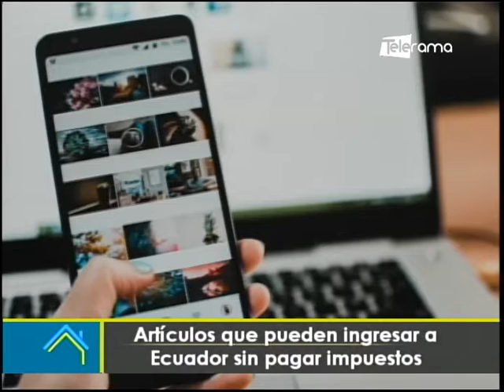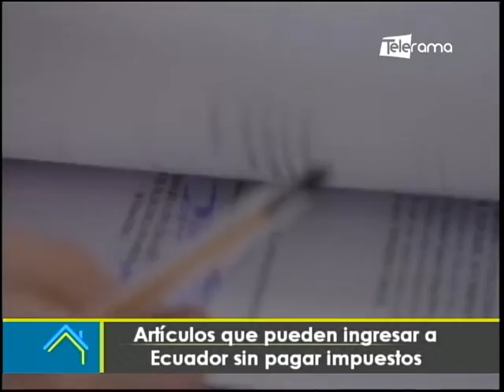Artículos que pueden ingresar a Ecuador sin pagar impuestos